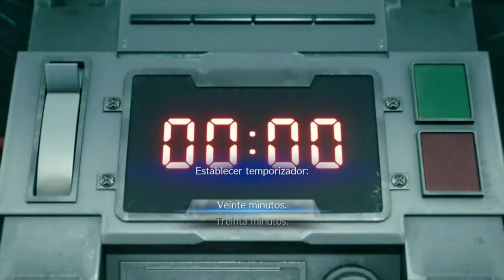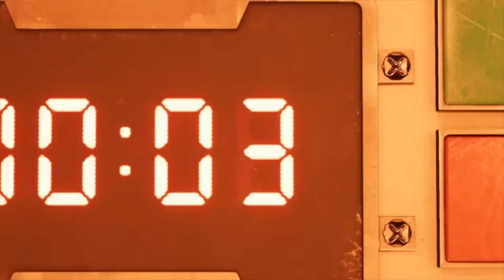Guerras explosiones y mas - Final Fantasi VII Remake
bueno chicos como ven aquí eh vuelto con este gran juego que ya tenia ganas y literalmente me costo lo suyo perdonen si hay mala calidad o algo eh estado tratando de mejorar mas la calidad